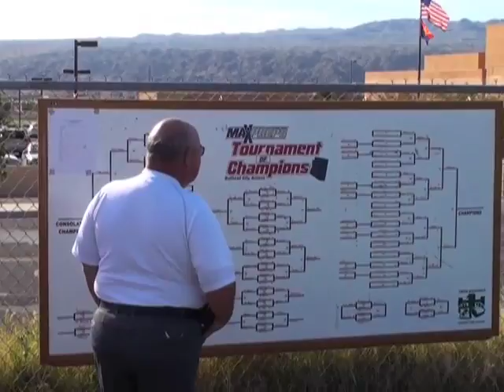2009 High School Sports Year in Review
A look back at some of the best plays in high school sports from 2009 where I was a video producer with MaxPreps.com.